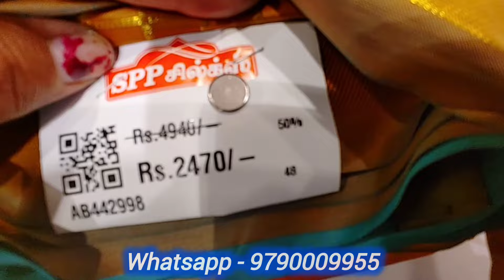50%60%discount Pure Silk Sarees பட்டுப் புடவைகள்